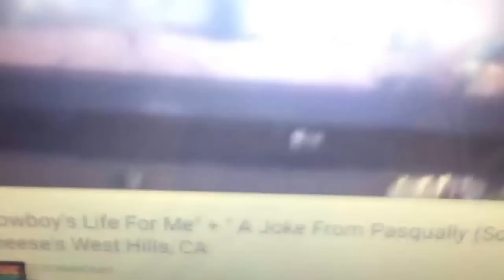Chuck E Cheese Show 3 2016 Cowboys Life For Me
This is Cowboys Life For Me from the Brand New Show: Show 3 2016 performed by my CEC figures. via YouTube Capture